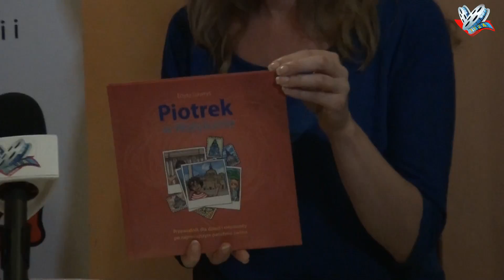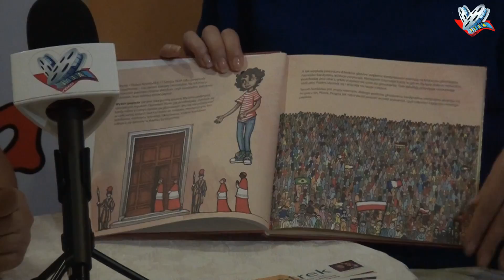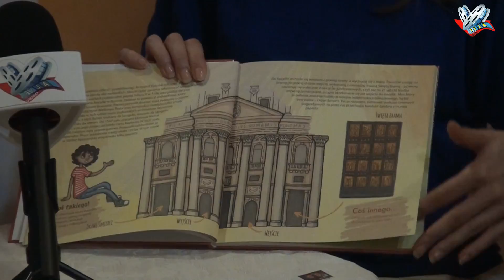Edyta Gawrys redaktor naczelny radia,,KLIK"oraz autorka książki,,Piotrek w Watykanie"